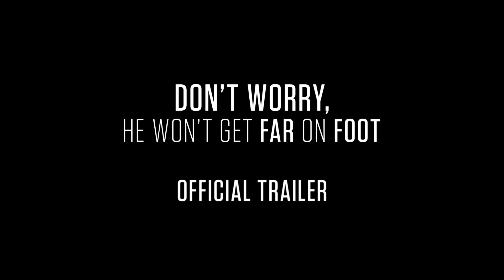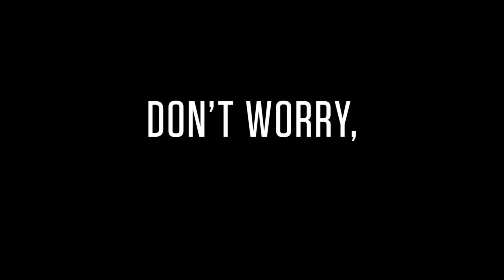Don't Worry, He Won't Get Far On Foot - Official Trailer | Amazon Studios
The last day Portland slacker John Callahan is able to walk, he wakes up without a hangover — because he’s still drunk from the night before. That night at a wild party he meets a wisecracking drinking buddy (Jack Black), who insists they leave for an even better party he knows about. But when his new friend dozes off at the wheel, John wakes up confined to a wheelchair with only partial use of his arms. Though he initially has no intention of getting sober, he reluctantly attends a 12-step meeting run by a charismatic and dedicated sponsor named Donnie (Jonah Hill) and reconnects with Annu (Rooney Mara), a therapist he met at the hospital. With their encouragement, John finds that love is not beyond his reach and discovers a hidden talent for drawing, channeling his playful personality into crude, politically incorrect — and often hilarious — cartoons, which develop a national following. Based on a true story, this poignant, insightful, funny drama about redemption, forgiveness and the healing power of art is adapted from Callahan’s autobiography and directed by two-time Oscar® nominee Gus Van Sant (Milk, Good Will Hunting). The film stars Oscar® nominees Joaquin Phoenix (Her, Walk the Line), Jonah Hill (The Wolf of Wall Street, Moneyball) and Rooney Mara (Carol, The Girl with the Dragon Tattoo), as well as Jack Black (Bernie, School of Rock), Carrie Brownstein (“Portlandia,” “Transparent”), Beth Ditto and Kim Gordon.

About Don't Worry, He Won't Get Far on Foot:
On the rocky path to sobriety after a life-changing accident, John Callahan discovers the healing power of art, willing his injured hands into drawing edgy, hilarious, often controversial cartoons, which bring him a national following and a new lease on life.